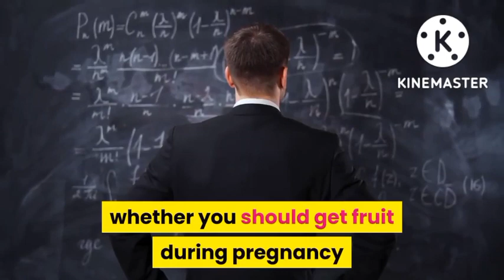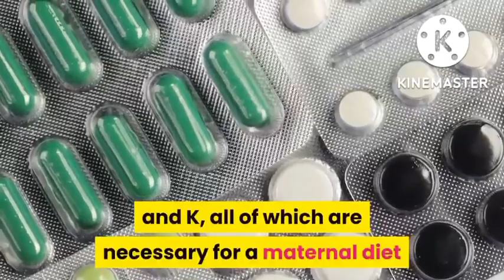Health Benefits of Avocado during Pregnancy | JANZEN VLOG